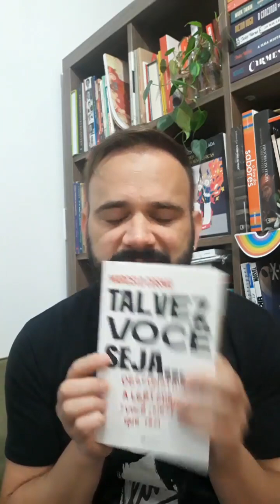ESTE LIVRO É GAY! - "Talvez você seja"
"Talvez você seja...desconstruindo a lgbtfobia que você nem sabe que tem", do jornalista e apresentador Marcelo Cosme @mcosme, publicado pela @planetadelivrosbrasil é o livro recomendado por @edgarbs_ no vídeo dessa sexta-feira marota! 📚🌈😍

Prestem atenção, é importante!
Boas leituras sempre!